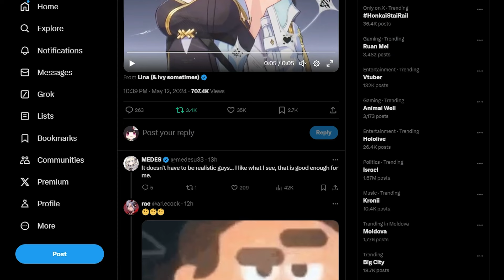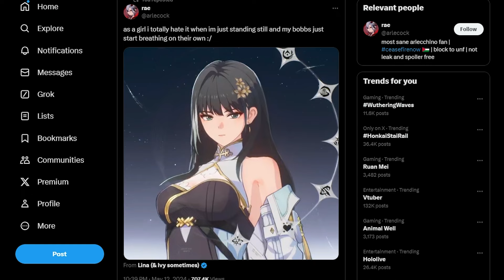THIS FEATURE WILL SAVE YOUR LIFE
A Video Where I Talk About Wuthering Waves And "THE FEATURE IN WUTHERING WAVES WILL SAVE YOUR LIFE" (booba physics)